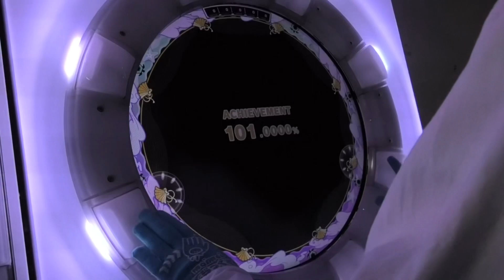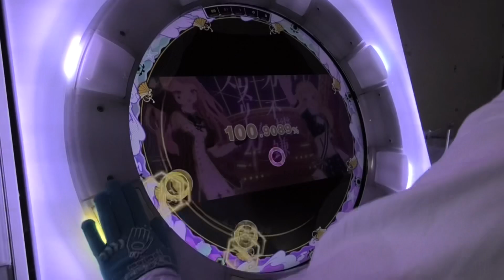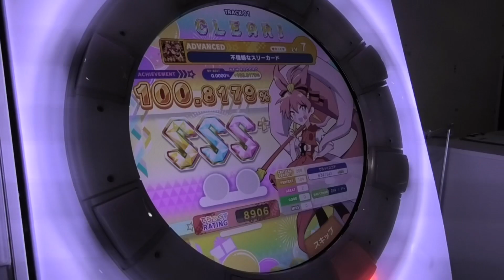『maimaiでらっくすFESTiVALPLUS+』【初見】不機嫌なスリーカード HIMEHINA 「ADVANCE」フルコンボ